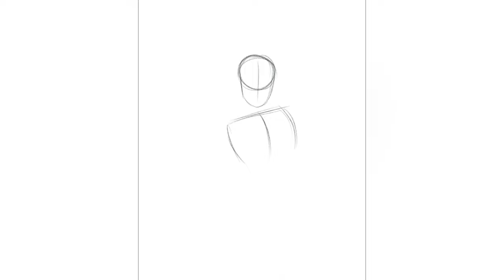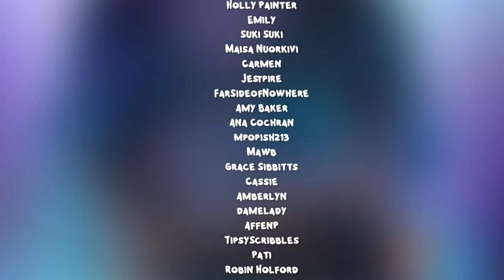BAXTER | Process Video + Dungeons and Dragons Backstory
TW for the video: heartbeat sounds, talk of abuse, blood and scars as well as pregnancy. Please be careful to your minds and do not view if this will trigger you. 💙

Note: There are tiefeings in the circus and that visit, but many visitors didnt want their FORTUNE or their loved onces talking to a being is partly from Hell. 💙

Want to know more about Baxter? What is she like now? How did this effect her? Why did she do this instead of that?

This is the process video for ‘Baxter’, my Dungeons and Dragons character along with her backstory. I am so excited to play her in the next campaign.

Please remember that I am no professional when it comes to writing or story telling, and please be kind. 💜

♡ THE SHOP IS OPEN! ♡

Have a question, a video request, comment, joke? Leave it in the comments below! 💛

Phone Wallpapers
Shop Updates
Early access to shop sales
Colouring Pages

STORES

MUSIC

Bonfire - Alexander Nakarada

Dungeons and Dragons - Alexander Nakarada